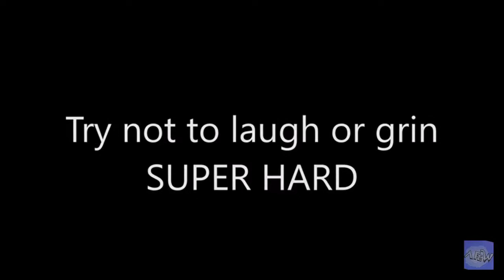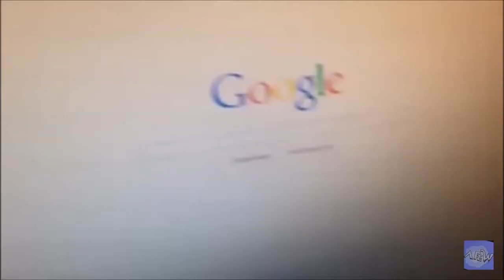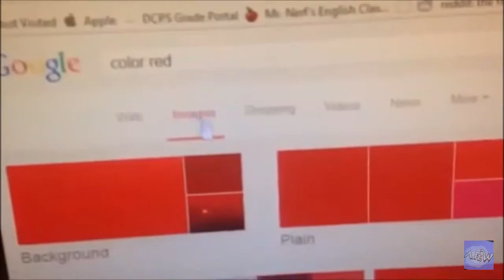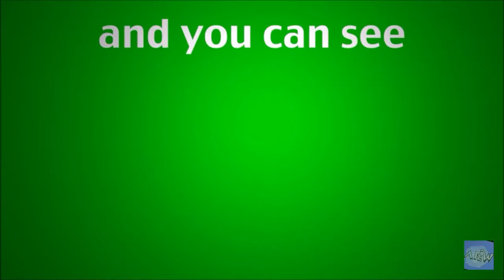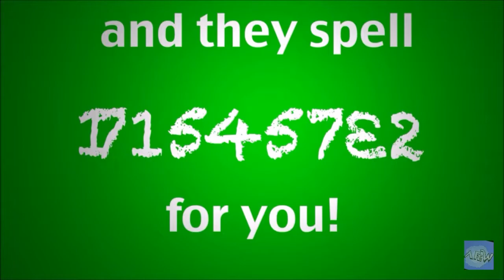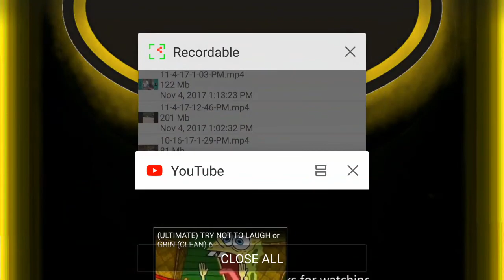Try not to laugh part 1